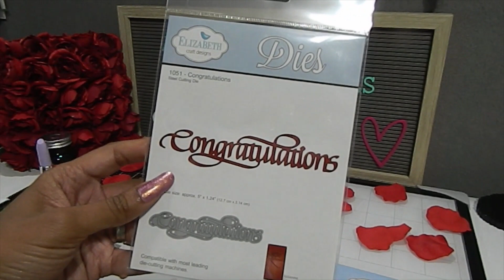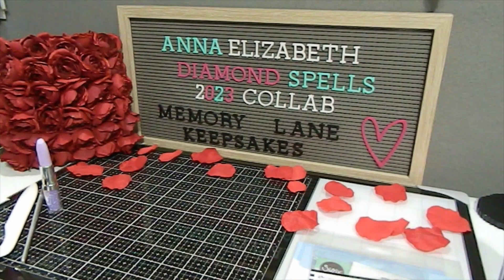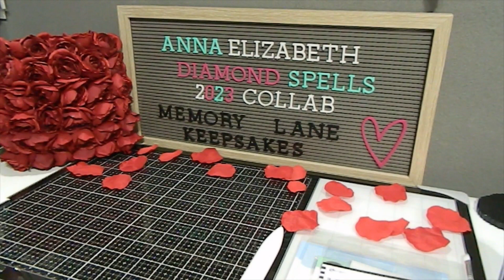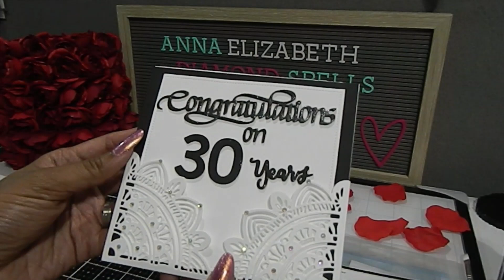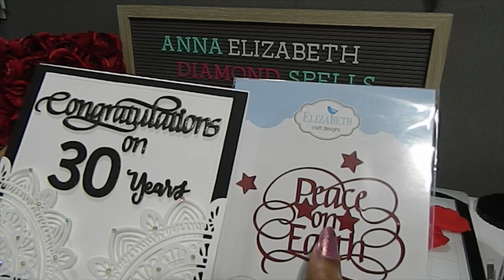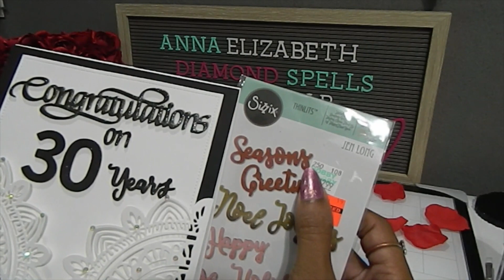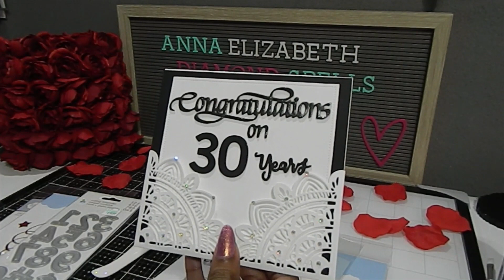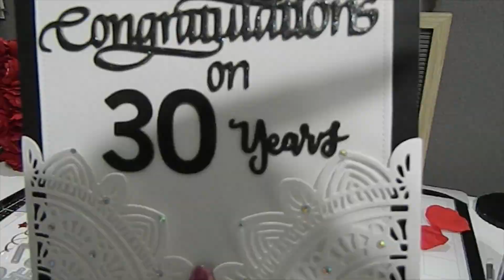Anna Elizabeth Diamond Spells 2023 Collab Featuring A Wedding Card & Envelope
Hello Fellow Crafters!
In my video today I share my project creations for July that I made using the Elizabeth Craft Design Dies and other crafty items from my stash for the collaboration called Anna Elizabeth Diamond Spells 2023 Collab. This collab is for the whole year of 2023. If you would like to play along with us make sure you use the products Anna Griffin, Elizabeth Craft Designs, Diamond Press and Spellbinders from your crafty stash and make a VR sharing your project along with hashtag AnnaElizabethDiamondSpells Make sure to visit everyone below in this collaboration.

Anna Elizabeth Diamond Spells

This is a year long collab!

The focus of this collab is to create projects each month from Anna Griffin, Elizabeth Craft Designs, Diamond Press and Spellbinders products- get those out and make projects.  We will post EVERY 2nd FRIDAY of the month in 2023 at
10AM est.

Watch, sub, like all the participants!

Play along! Do VR & Instagram responses! Use

Visit all the links!

💌 For Mail Inquiries
      Memory Lane Keepsakes

Social Medias
Instagram: Memory Lane Keepsakes 2017